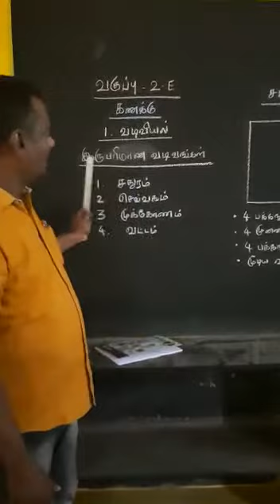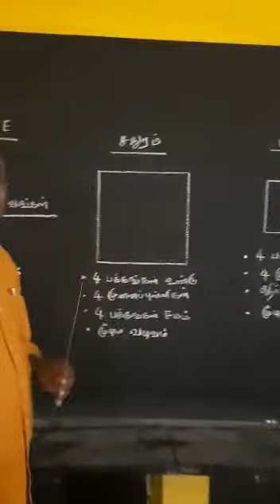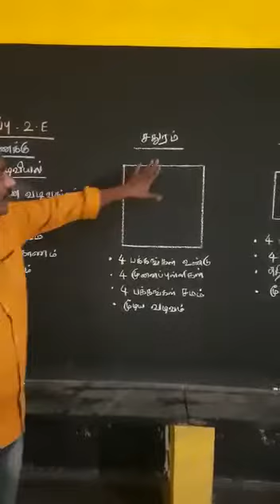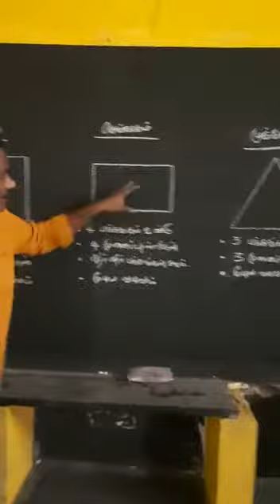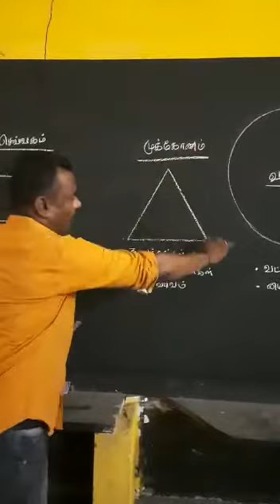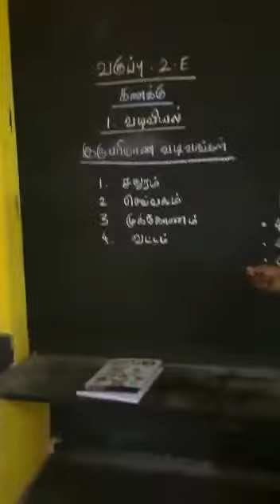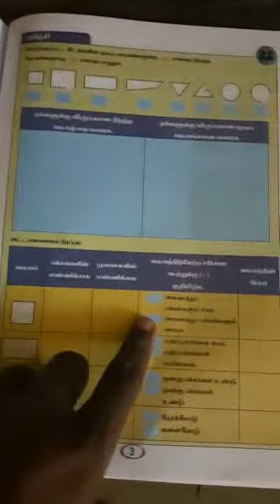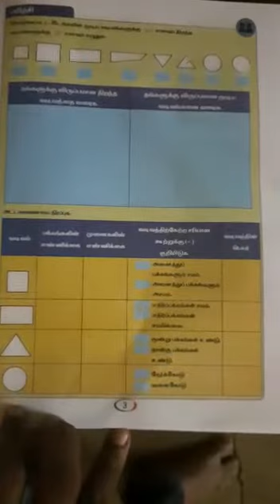Term : 2 (1.வடிவியல் - இருபரிமாண வடிவங்கள் )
Video from Sangeetha